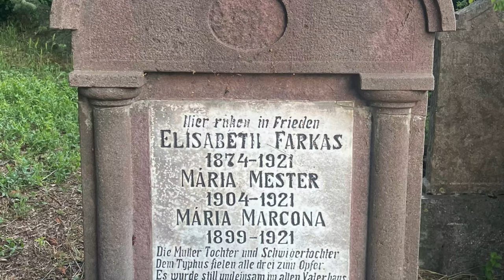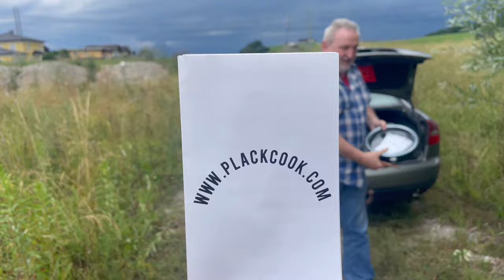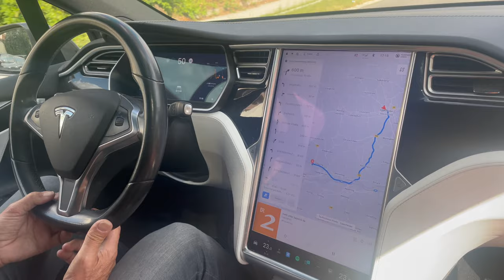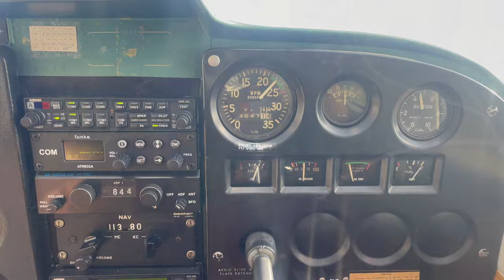Ungarn, Östereich und Deutschland mit dem Camper / Wir fliegen mit einer Cessna / Nahostreise EP61